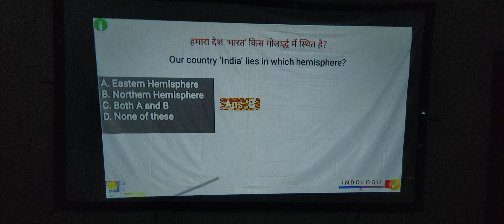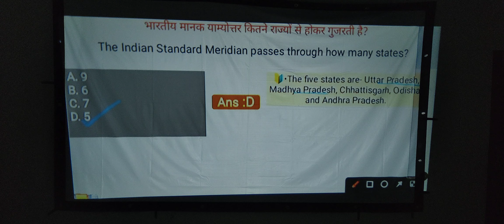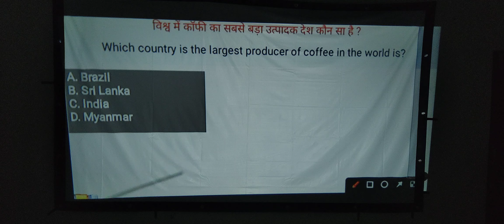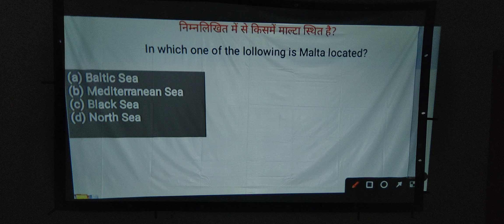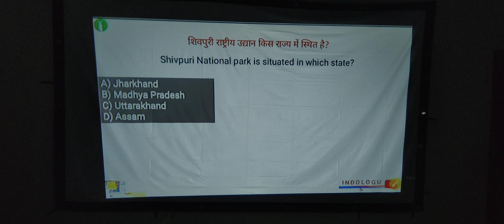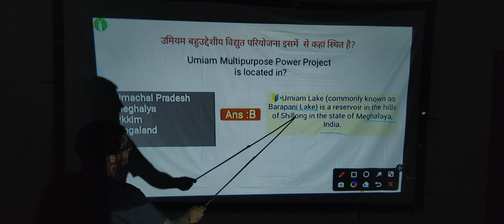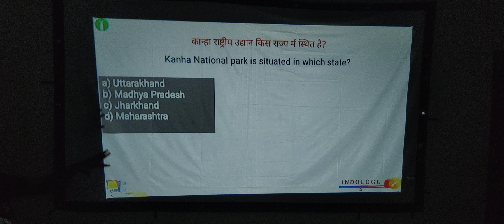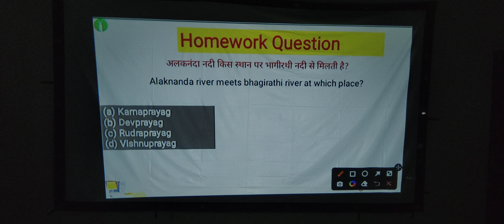Indian Geography 01 | Daily 100 questions practice series by Sunny kumar | Sunny sir